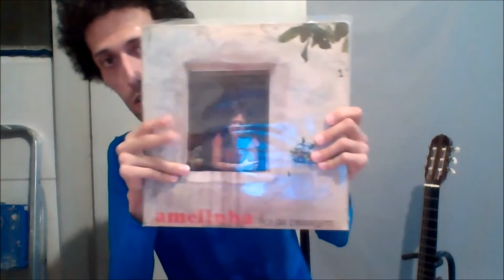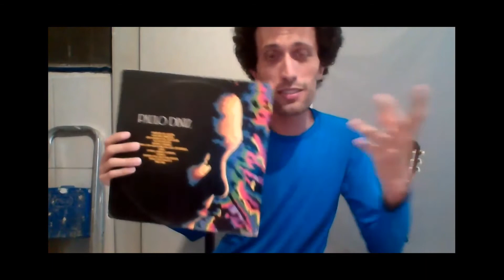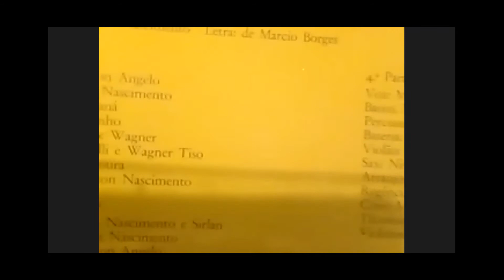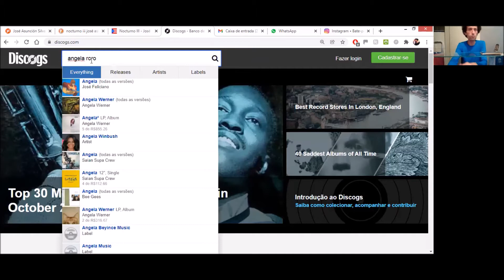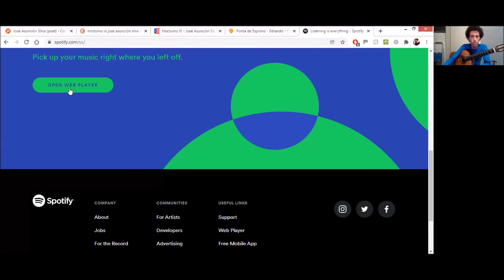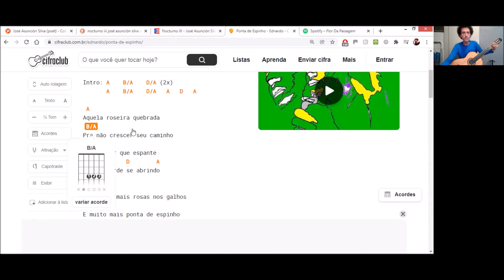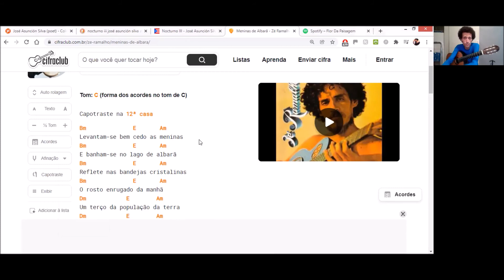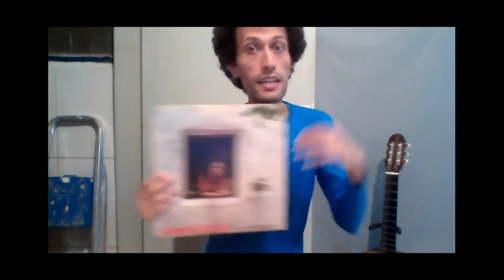Aula de violão - Repertório de leitura